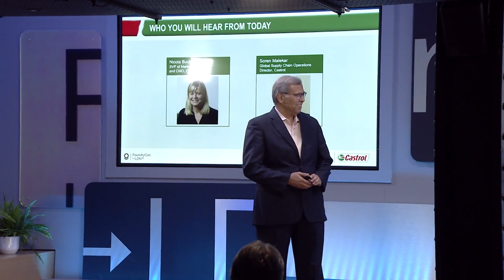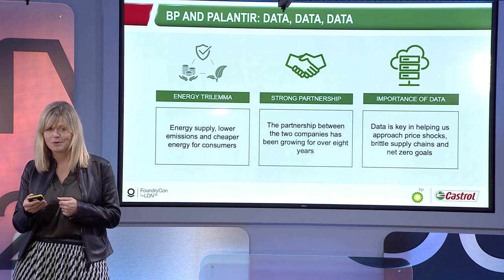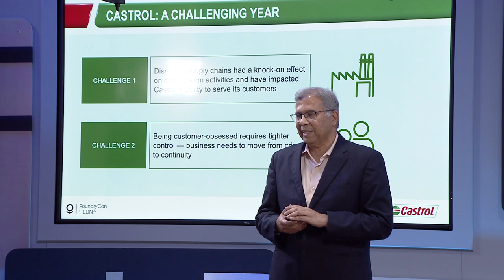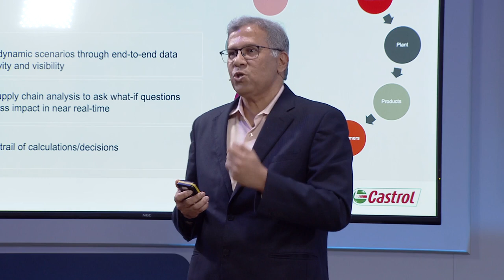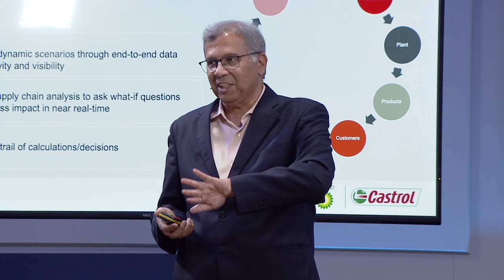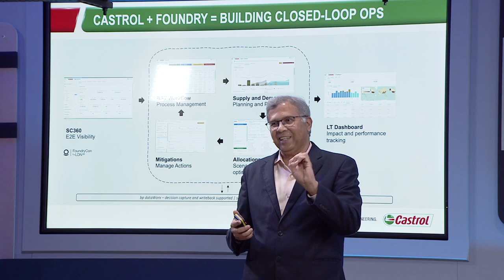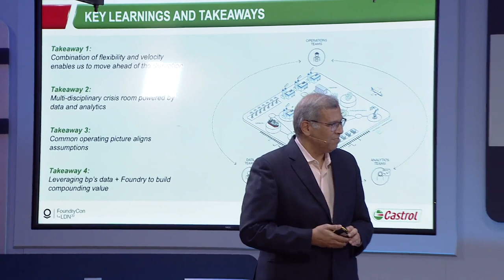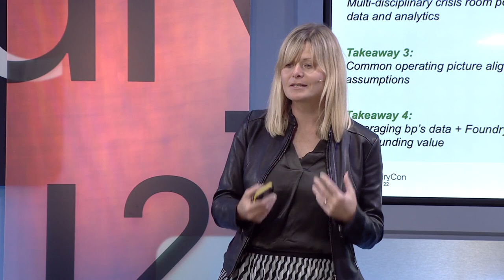Smoothing Supply Chain Shocks | Castrol + Palantir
bp is no stranger to using data to make meaningful strides in its operations, including its pursuit of net zero. Recently, bp has leveraged its massive data sets to combat oil price shocks and brittle supply chains.

Hear from Nicola Buck, SVP Marketing at bp and CMO at Castrol, about how Castrol is tackling supply chain challenges by using Palantir Foundry to help build a digital twin of the entire supply chain.